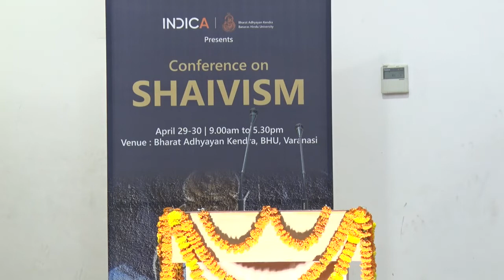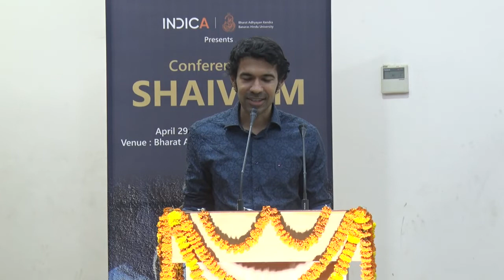Conference on Shaivism: Summary of the Conference by Manish Maheshwari